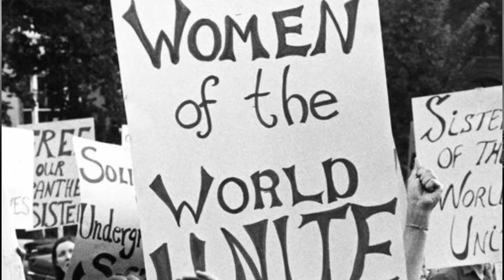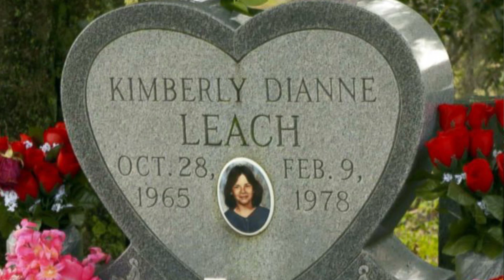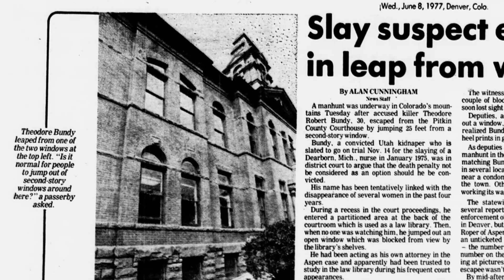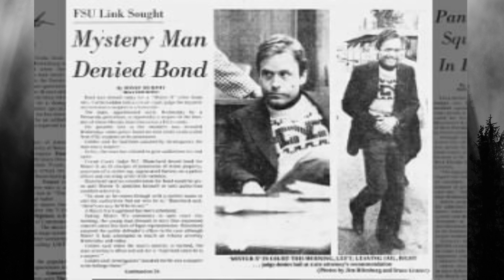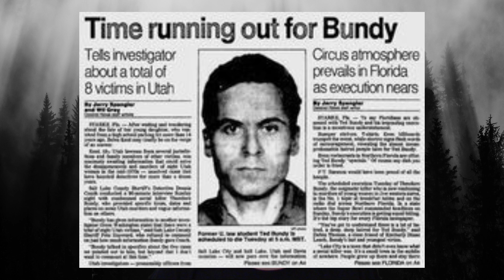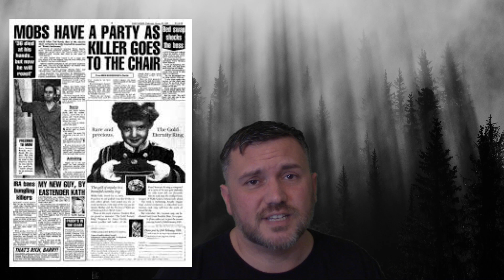Ted Bundy: Falling For A Killer Amazon Prime | Recap and Review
Amazon Prime released a  new 5 part series named Ted Bundy: Falling for A Killer. This series is told through the experience of Elizabeth and Molly Kendall. The series answers questions like, did Ted Bundy have a daughter? Where is Elizabeth Kendall today? Why did Ted Bundy Kill? In this video, I review the series as well as discuss the new information.

Free membership for 30 days with 1 audiobook + 2 Audible Originals.
After trial, get 1 audiobook and 2 Audible Originals each month.